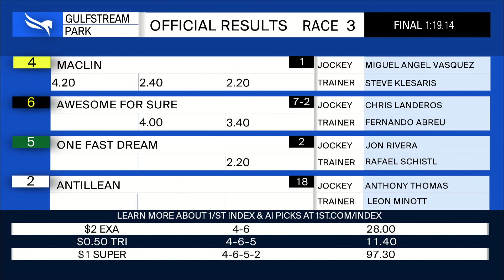Gulfstream Park April 6, 2024 Race 3